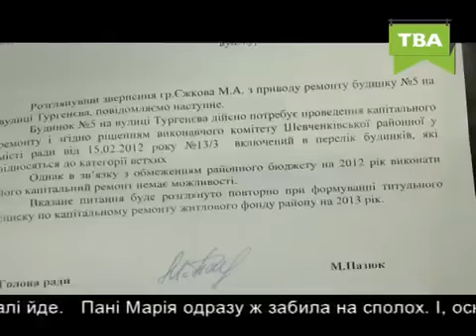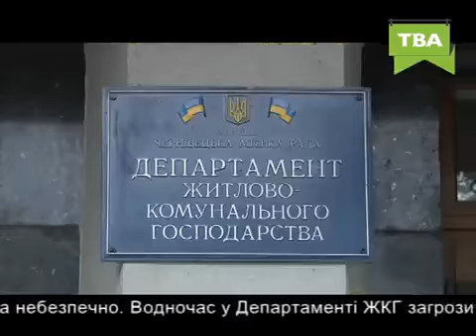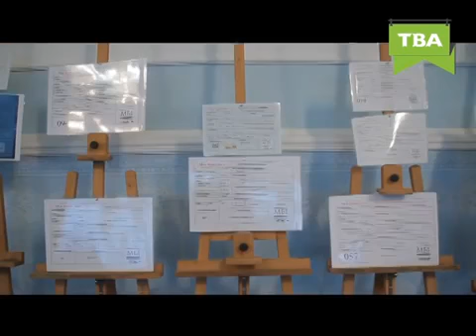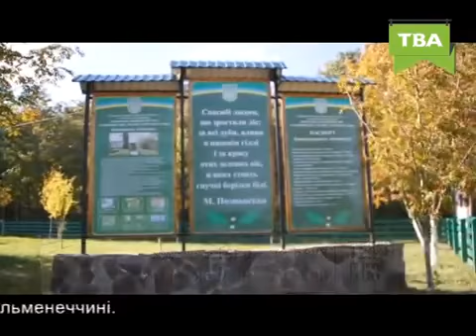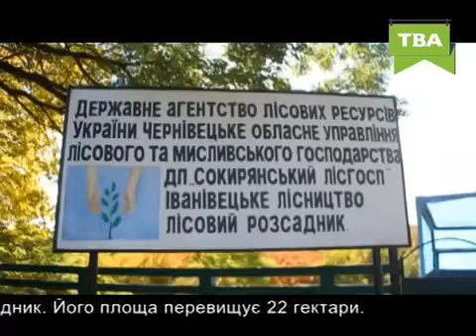Теми Дня ТВА 23 11 2016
Середа, 23.11.16:
- 2 мільйони гривень субвенції на 3 села, проте дороги латаються і школи не закривають.
- У Чернівцях руйнується житловий будинок, а чиновники не бачать загрози життю чернівчан.
- Акації на вул. Гребінки у Чернівцях могли впасти на перехожих.
- Одеса вирішила взяти приклад із Чернівців та перейняти досвід охорони культурних надбань.
- Депутати міськради "намалювали" 400 млн грн, які вже завтра на сесії обіцяють повернути містові.
- Спекуляції та чужі здобутки: "Рідне місто" вважає все найкраще у Чернівцях своїми досягненнями.
- На прикордонних територіях тепер перевірятимуть не тільки документи, а й звірятимуть номер кузова.
- 100 тисяч гривень отримають студенти за унікальні бізнес-ідеї.
- Як вирощують столітні дуби на Кельменеччині.
- 25 листопада в Чернівецькій обласній філармонії звучатимуть пісні Назарія Яремчука.
- Стали відомі переможці конкурсу "Міні-світ краси - 2016".